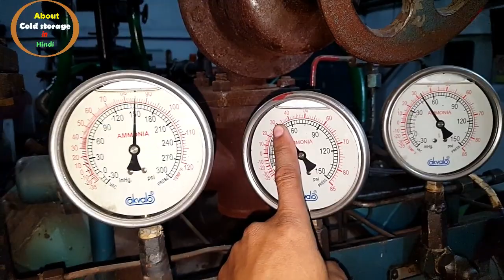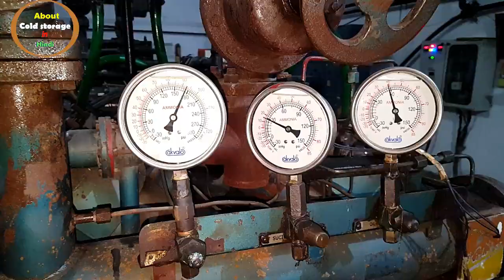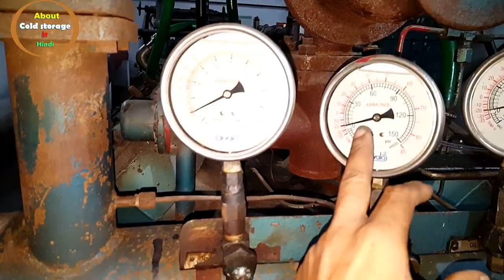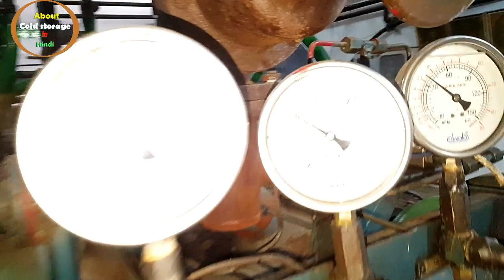if there is such a problem with a valve, it can be dangerous.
dosto, is video me kisi bhi ammonia valve ke sath hone wale kuchh rare problem ke bare me bataya gaya hai jo behad hi khatarnak ho sakta hai.